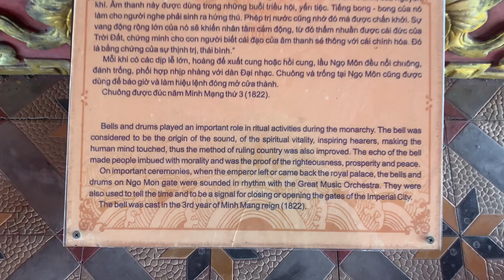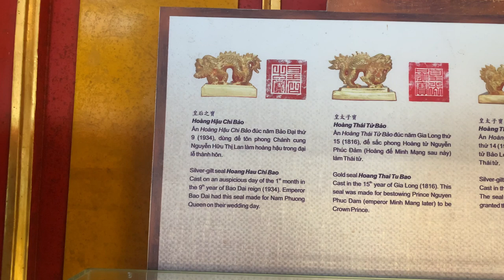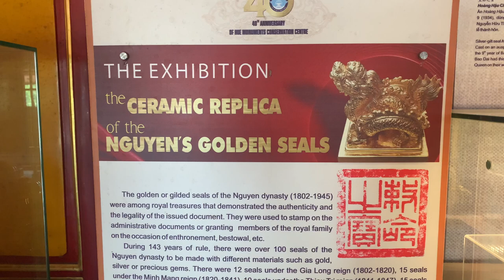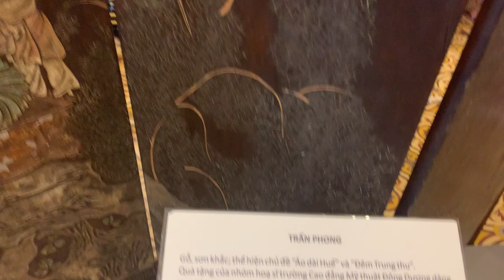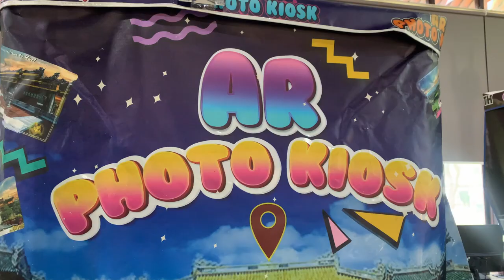A Wander Through the Hue Citadel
The Hue Citadel is the ancient capital and historic city of the Nguyen dynasty which continued as a ceremonial site during the period of French colonisation. Now recognised by UNESCO as a world heritage site of historical value, the citadel is a significant relic and high on visitors to the city's must do list.